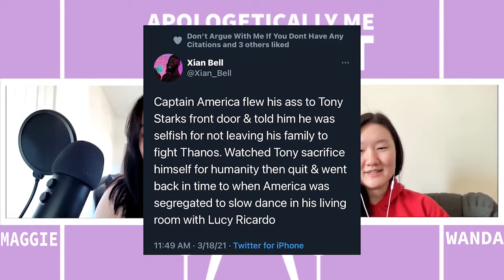Apologetically Me Episode 11: The End of Apologetically Me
Is this the end of Apologetically Me? This week, Wanda and Maggie fight to the death in this heated debate. We’re joined by special guest, Kathy, to help us moderate and keep score. Who will cry first?

Note: We’re sorry we have not learned our lesson yet about the out-of-sync video and audio.